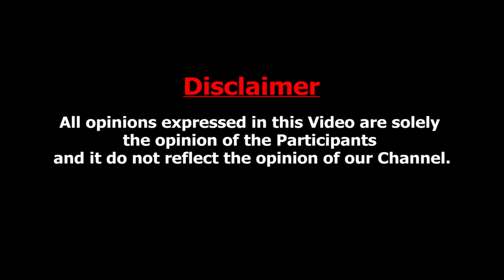முதல் காவு வாங்கிய ஆம்ஸ்ட்ராங் வழக்கு - Detailed Case History Analysis with Journalist Vimaleshwaran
Explore new heights in your career with GUVI’s FREE Career Counselling session! Dive into expert advice on
IT career enhancement, job search strategies, and interview mastery. Register now.